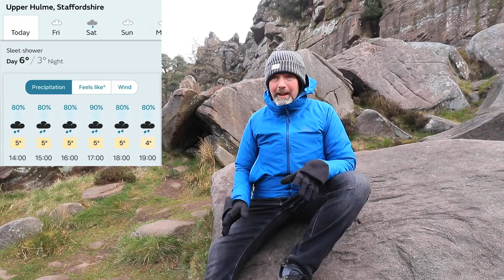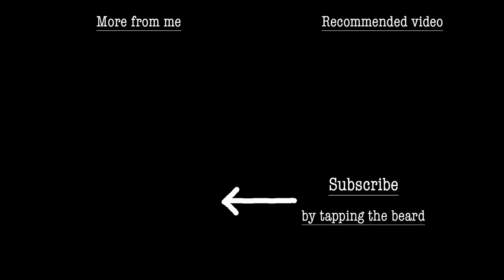The Battle of the Roaches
Sometimes you have to know when you're  beaten and on this particular day it was The wind 1-0 Dazza.

It was a real shame as I'd planned to meet up with a fellow photographer and vlogger who knew the area well, but we had to cancel due to high winds and heavy rain.

We may be in charge of what cameras we buy or the locations we visit or what time of day we shoot, but we have no control over the weather and so I had to make the most of a rough day.

Despite the bad weather, I did manage to get one shot that I was really pleased with and so it wasn't a complete disaster.

See ya